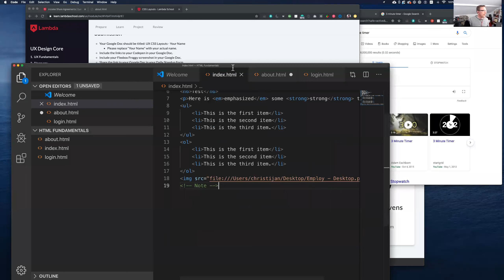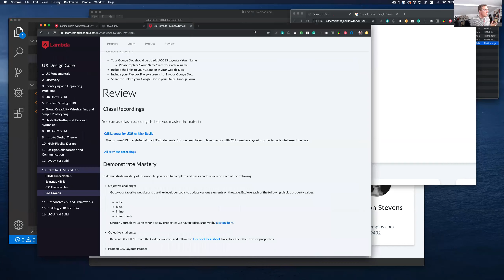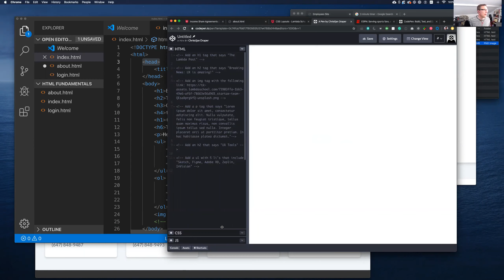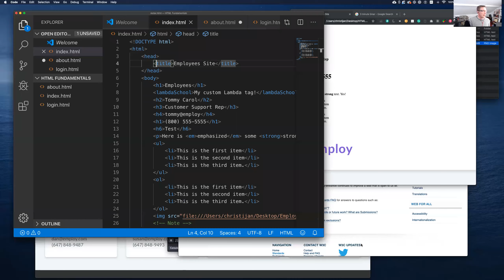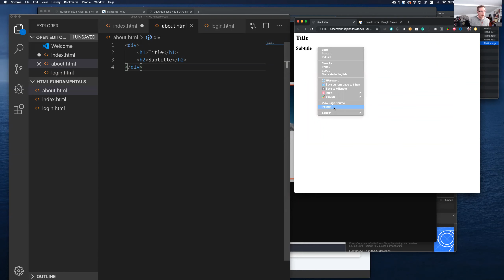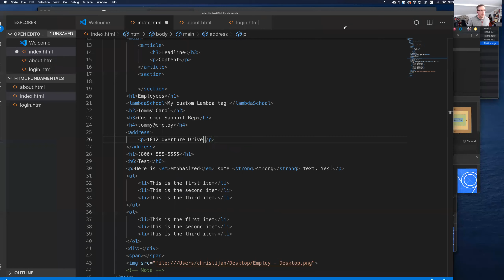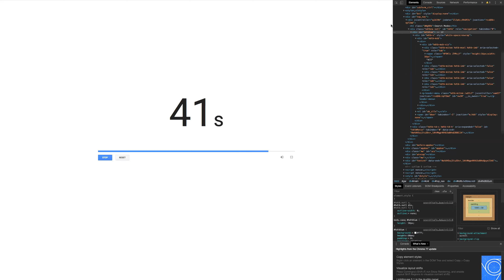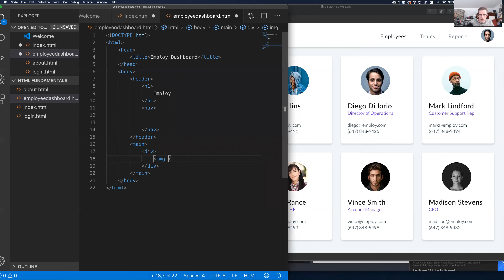Semantic HTML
Understanding the value of semantic tags in HTML.  Setting up HTML files in a way that maximizes the semantic content that is conveyed by the code.